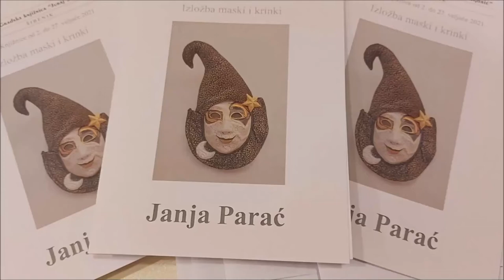Otvorena je izložba maski i krinki Janje Parač | PIXSELL PLUS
U šibenskoj galeriji Knjižnice Janja Parać je izložila svoje maske i krinke. U skladu s preporukama Civilnog stožera, svečanog otvorenja izložbe nije bilo, već se izložba može pogledati, uz poštivanje epidemioloških mjera.